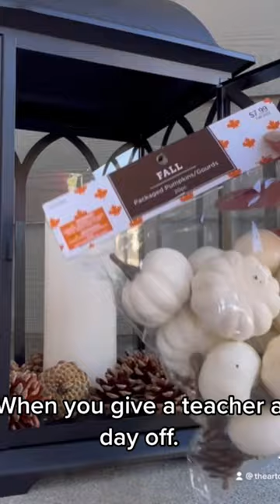Finally getting things done around our house!